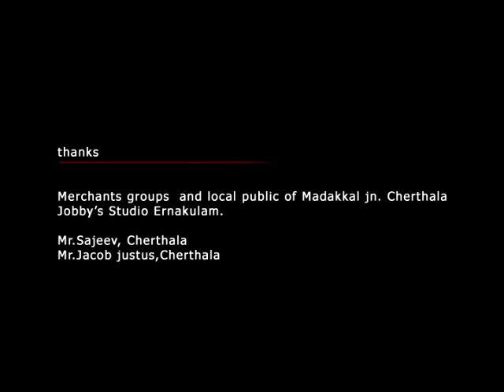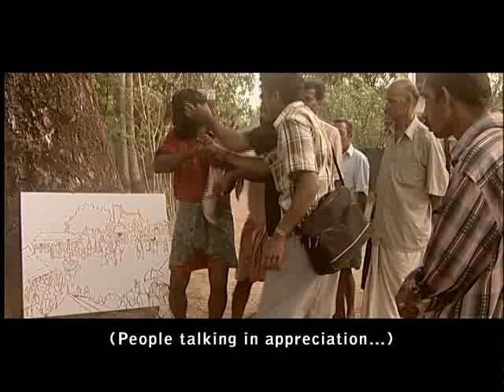Short Film Cross Road by Antony Felix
Cross Road - Short Film
Written  & Directed by Antony Felix
Art & Creative  : Shabi Karuvatta
Caste : Shaji Manayath, Thomas Kochi, Joy Antony
Camera : Hariz
Edit : Joy Antony
Sub title : Krishna Kumar